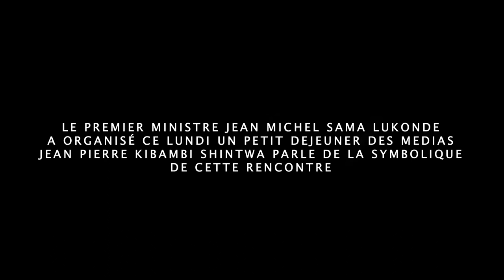ENTRETIEN: RÉACTION DE KIBAMBI SHINTWA SUR LE DÉJEUNER DE MÉDIAS ORGANISER PAR LA PRIMATURE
LE PREMIER MINISTRE JEAN MICHEL SAMA LUKONDE A ORGANISÉ CE LUNDI UN PETIT DÉJEUNER DES MÉDIAS JEAN PIERRE KIBAMBI SHINTWA PARLE DE LA SYMBOLIQUE DE CETTE RENCONTRE